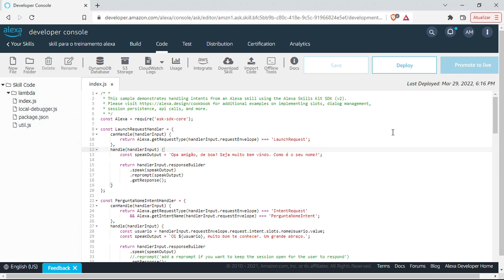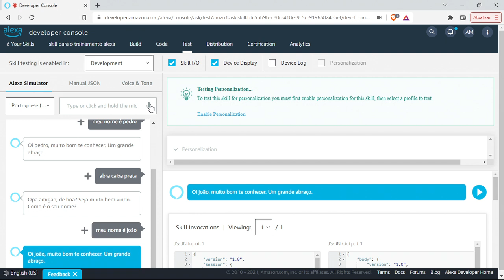Treinamento Alexa Primeira Skill - Testes no Simulador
Curso AlexaNeste treinamento você aprenderá a desenvolver Skills para a Alexa usando a plataforma disponibilizada pela Amazon e tambémverá como utilizar um backend feito em cinco linguagens: C#, Delphi, Java, Node e PHP.

Primeira Skill - Testes no Simulador
Testando a Skill no simulador.

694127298